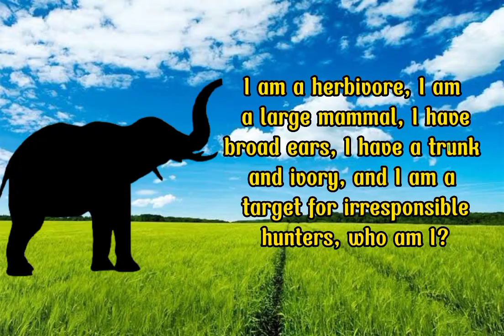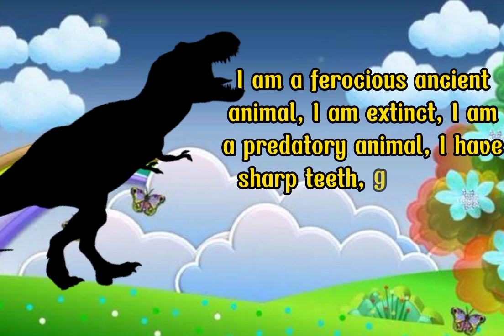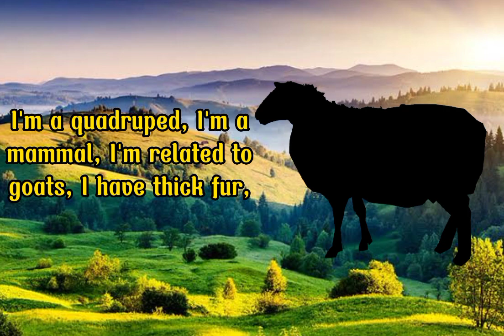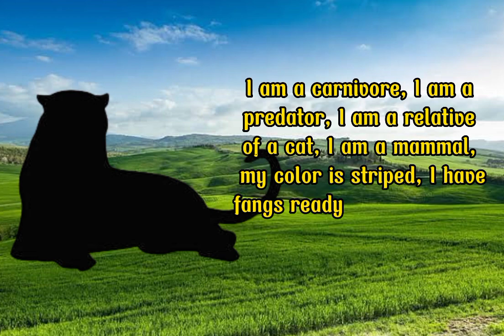GAME QUIZ GUESS ANIMAL NAME 2023, CUTE ANIMAL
this video invites you to guess the names of natural animals around you, there are 8 questions in this video if you know the answers write them down in the comments column okay!!
Hi friends, you are cute animal lovers, there is an interesting video from our channel and you can increase your knowledge of the names and sounds of animals in the wild
and you can also play a quiz about guessing animal names,
guessanimalname cutelittleanimal soundanimal songthenimal and for the owners or employees of YouTube we are very grateful, for giving us permission, to be able to educate and hone children's dexterity through the videos we provide